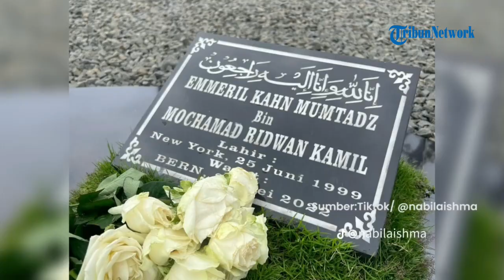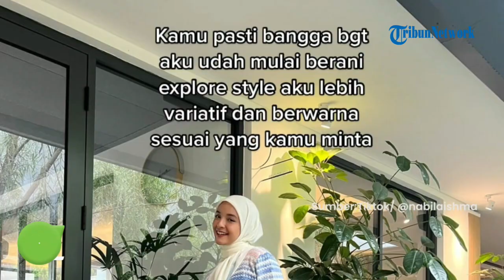Nabila Ishma Unggah Video Haru, Ungkap Perubahan Usai Ditinggal sang Kekasih Eril: Kamu Pasti Bangga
TRIBUN-VIDEO.COM - Nabila Ishma mengungkap perubahan hidupnya setelah ditinggal selamanya oleh sang kekasih Emmeril Kahn Mumtadz atau Eril.

Sempat sangat berduka ketika Eril mengalami musibah di Sungai Aare Swiss, Nabila Ishma tak mau lama larut dalam kesedihan.

Gadis yang pernah dipacari oleh putra sulung Ridwan Kamil itu kini bangkit.

Genap enam bulan ditinggal Eril, kini Nabila Ishma membagikan foto-foto perubahan pada dirinya.

Dikutip dari akun TikTok Nabila Ishma, kekasih Eril itu membagikan beberapa momen lengkap dengan caption-caption haru untuk sang kekasih.

Dalam unggahan yang memuat kolase foto-foto tersebut, Nabila membagikan beberapa foto aktivitasnya sehari-hari setelah ditinggal Eril.

Nabila menuliskan dalam unggahannya itu, ia tidak lagi sedih setelah kepergian Eril.

Nabila kini sudah berhasil menata kembali hidupnya untuk mengisi hari-harinya dengan kegiatan-kegiatan positif.

Selanjutnya, Nabila lantas memamerkan kegiatannya sehari-hari.

Foto-foto yang dibagikan Nabila menunjukkan banyak perubahan dalam dirinya setelah Eril meninggal.

Mulai dari foto bersama teman-teman, berolahraga, pemotretan, belajar make up, bertemu pejabat, seminar kuliah, kegiatan sosial, explore tempat wisata, belajar bahasa inggris hingga menyetir.

Nabila menuliskan dalam unggahannya itu bahwa ia sudah memenuhi janji kepada Eril untuk menjalani hidup dengan lebih banyak tersenyum dan melakukan hal-hal baik.

Selain itu, Nabila turut menuturkan rasa terima kasihnya kepada Eril karena semasa hidupnya telah mengajarinya banyak hal termasuk menyetir mobil.

Kini, Nabila sudah berani membawa mobil sendiri dengan berbekal ilmu menyetir dari Eril dan Surat Izin Mengemudi (SIM) yang pernah mereka buat bersama-sama.

Seusai memamerkan semua kegitaannya, Nabila mengatakan jika Eril mengetahui ada banyak perkembangan positif pada dirinya, Eril pasti merasa bangga.

Nabila mengungkapkan rasa terima kasihnya pada Eril meski kini keduanya sudah berbeda alam.

Perubahan yang dilakukan Nabila direspon beragam oleh netizen.

Menurut warganet, memang sulit melupakan orang yang dicintai, apalagi saat ditinggal tiba-tiba.

Meskipun demikian, adapula warganet yang memuji Nabila sudah bangkit dan tidak terlarut-larut dalam kesedihan.

Ada pula warganet yang berkomentar, mereka mengaku terharu setelah melihat postingan Nabila dan kisah cintanya.

Diberitakan sebelumnya, Eril, putra sulung Gubernur Jawa Barat Ridwan Kamil, meninggal dunia setelah ditemukan Sungai Aare, Bern Swiss pada Rabu (8/6/2022).

Menurut penjelasan dari kepolisian Swiss, Eril tenggelam setelah mengalami keadaan darurat.

Kabar kepergian Eril membuat duka yang mendalam bagi keluarga hingga kekasih Eril, Nabila Ishma.

Artikel ini telah tayang di TribunNewsmaker.com dengan judul Yakin Eril Pasti Bangga, Nabila Ishma Ungkap Perubahan Hidupnya Setelah Kehilangan: Sesuai Janjiku,

Host: Dhanti Wahyu
Video Production: Afif Alfattah Pradibta.